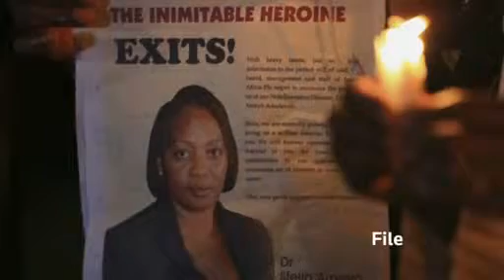Nigeria declared Ebola free, holds lessons for others